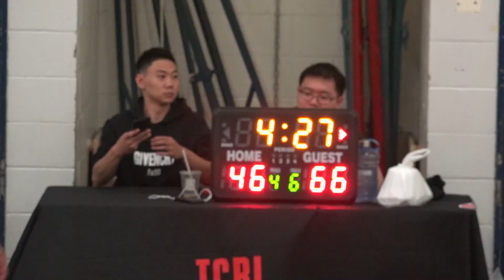Enlight vs Cookhouse | Sunday tier 6 semi finals - tcbl 2019 summer